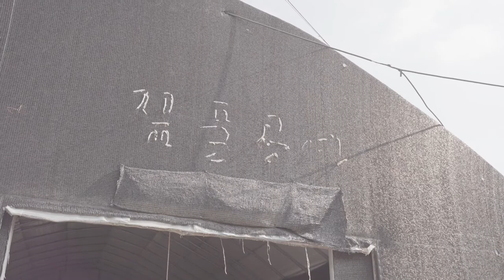[2021 우리시대 장인展] 짚풀공예 숙련기술전수자 김이랑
나는, 시간입니다.
자신이 선택한 길을 묵묵히 지켜가는 시흥시 3인의 장인(匠人)
그들이 전하는 굴곡지지만, 가치 있는 삶의 이야기를 영상으로 만나보세요